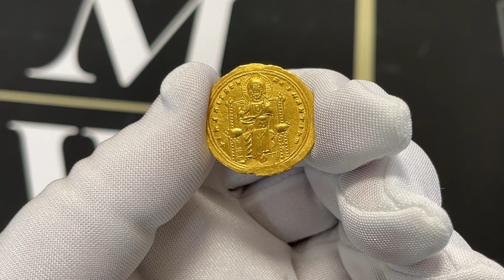Cesarstwo Bizantyjskie, Roman III, Histamenon nomisma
Piękna moneta, wyjęta ze slabu NGC 3070719‐010, Au 5/5, 3/5.

Cesarstwo Bizantyjskie

Roman III (1028–1034), Histamenon nomisma, mennica Konstantynopol

Awers: Chrystus intronizowany z twarzą na wprost z nimbusem, w ręku trzyma
księgę ewangelii

IHS HIS REX REGNANTIhM

Rewers: Matka Boska, po prawej, koronująca cesarza stojącego po lewej

ΘCEBOHO MΘ ΡωΜΑΗω